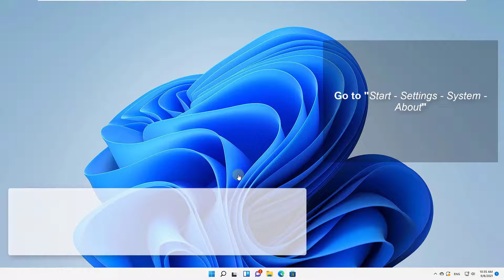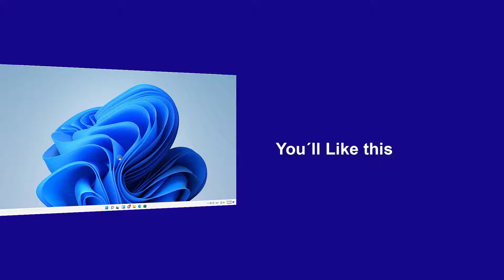✅ How to Find Computer Number on Windows 11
What version of Windows 11 do I have installed? We explain how to see the version of Windows 11, how to see the build number in Windows 11 in just over 1 minute. We explain it to you clearly, quickly and directly, in two different ways: from configuration and from command.

 》 CHAPTERS 《

00:00 Introduction
00:16 How to find the Windows 11 Build number from Settings
00:36 How to find the Windows 11 Build number from command